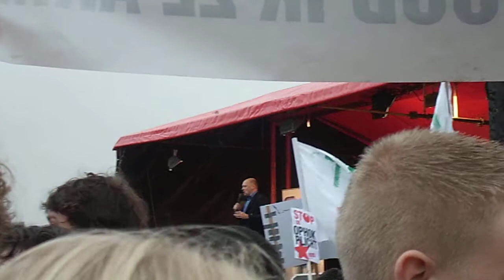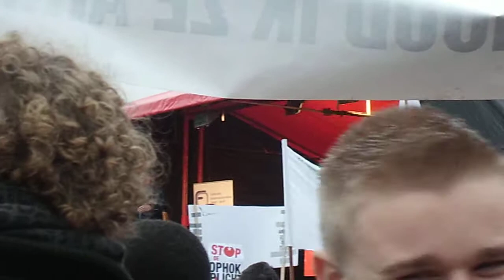Scholierenstaking Museumplein #1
Deel 1 van de scholierenstaking op het Museumplein op 21 december 2011. Sorry voor de slechte geluidskwaliteit. Mocht je jezelf in beeld zien en je staat er liever niet op, neem dan a.j.b. even contact op.